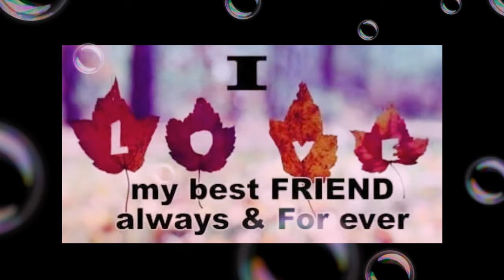Friendship Day Status | Friendship Day Whatsapp Status | Best Friends Forever Status 2022